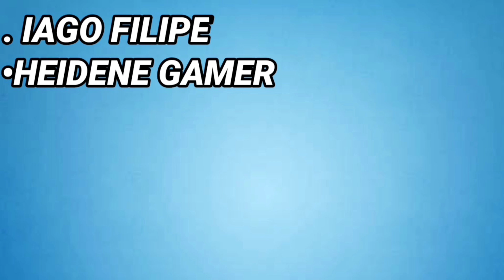O BIZARRO TIME BRASILEIRO DE BEYBLADE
Opa Duelistas aqui é o Joey e no vídeo de hoje falo sobre quando um time brasileiro apareceu em Beyblade, se gostar do vídeo deixe o seu like e se for novo se inscreve no canal e compartilha com os amigos.